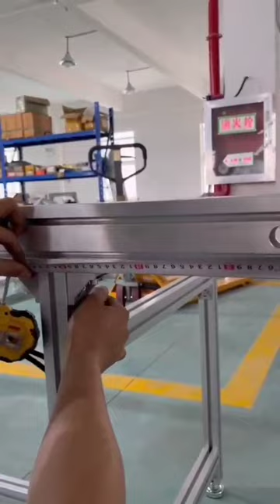Assembling instruction for PVC conveyor with T-slot Aluminum extrusion profile.